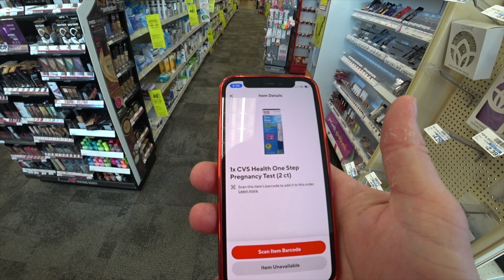DoorDash & GrubHub Driver ● I AM Livin' The Dream ● Uncanny Mockumentary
DoorDash & GrubHub Driver. I AM Livin' The Dream.  Uncanny Mockumentary. In this video, you'll be amazed at how incredibly boring it can be to document a person, sharing his life as a DoorDash & Grubhub Driver. Join our hero, Scott Mid-Life Loser on an "amazing" adventure in this ride-along mockumentary. You're going to love it!